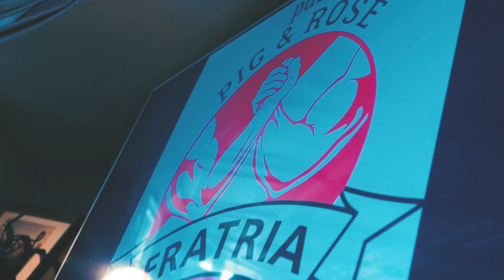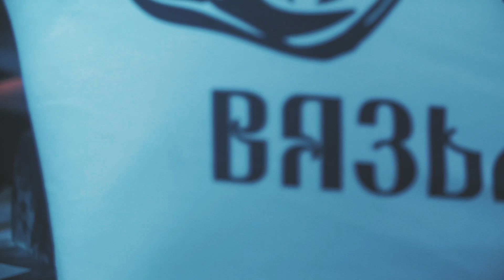Летний турнир Fratria по армрестлингу в пабе: "Свинья и роза"